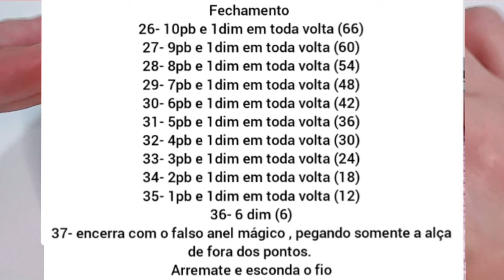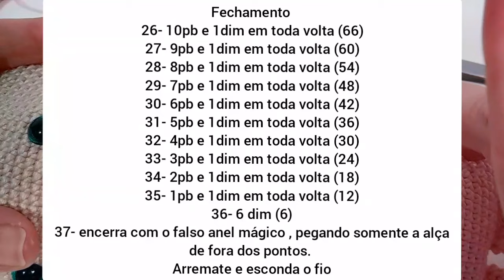Boneca Mel - Amigurumi Passo a Passo 2/4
Boneca Mel - Amigurumi Passo a Passo aula 2/4

Nesta aula você aprenderá o passo a passo de como fazer a Boneca Mel de Amigurumi.
A Boneca Mel de Amigurumi é receita padrão Mari Trevisan, para desenvolver esse projeto é necessário desenvoltura nos pontos básicos do crochê e noções de amigurumi em nível intermediário.

Relação de matérias utilizados para confecção da Boneca Mel de Amigurumi

Fios Amigurumi
cód 7563 pelo
cód 3077 rosa para roupa
cód 3201 castanho para cabelo
Ag de crochê número 3
olhos verdes de trava número 16
Bastão de cola quente para sustentar pescoço
Fios fino branco, preto e vermelho para bordar
Ag de tapeceiro para costuras
Ag fina para bordar
Fibra siliconada para encher a peça
Acessórios para decoração a gosto

Link de acesso a playlist completa da Boneca Mel de Amigurumi passo a passo